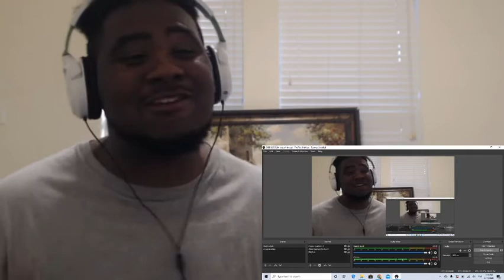When Roddy Ricch Recorded Perfect Time (Reaction)